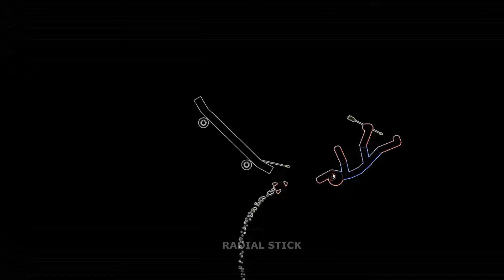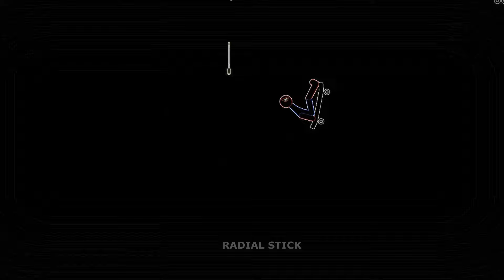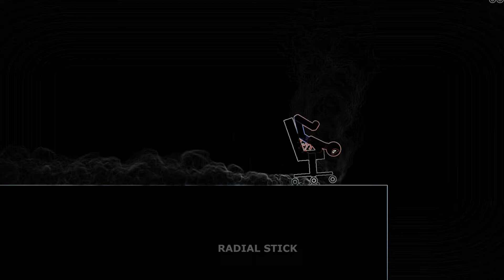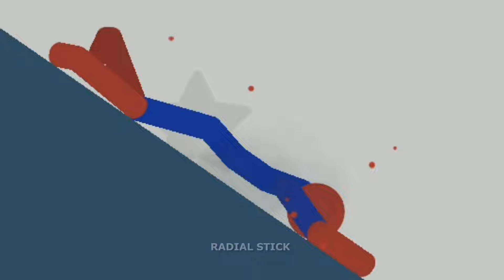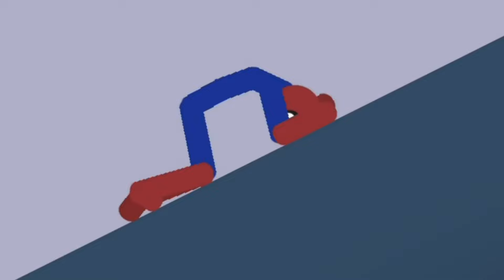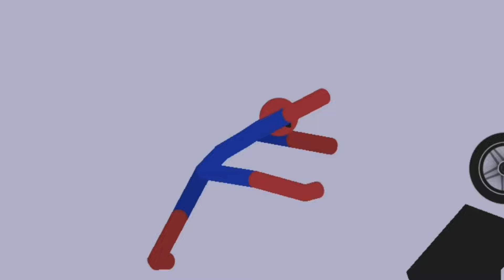20+ MIN best falls | Stickman Dismounting funny and epic moments | #90